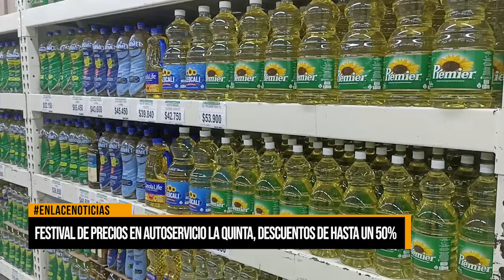Festival de precios en Autoservicio La Quinta descuentos de hasta un 50%